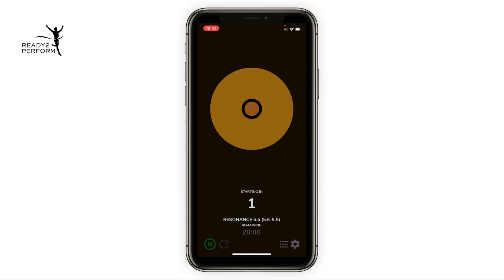3 exercices de respiration pour ne plus perdre tes moyens au tennis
Dans cette vidéo, je propose 3 moyens pour réussir à garder ton calme quand avant tu perdais tes moyens.
1: respirer correctement
2: entrainement résonance
3: prise de conscience

Bonne respiration à toi.

Si tu es intéressé, j'ai créé un cours vidéo en ligne Maîtrise Ta Respiration, où je te montre les meilleurs exercices de respiration pour progresser: stress, performance, santé, et tennis.